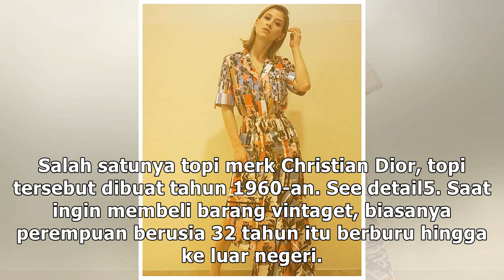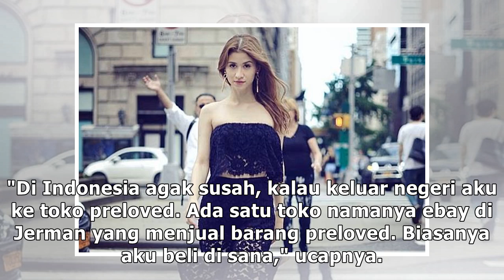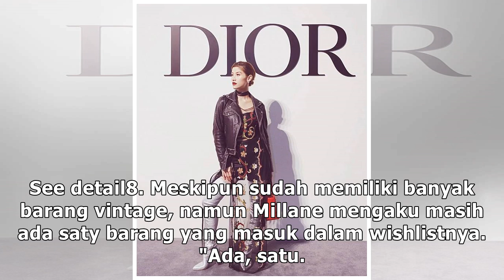8 Fakta Millane Fernandez yang hobi berburu barang vintage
8 Fakta Millane Fernandez yang hobi berburu barang vintage